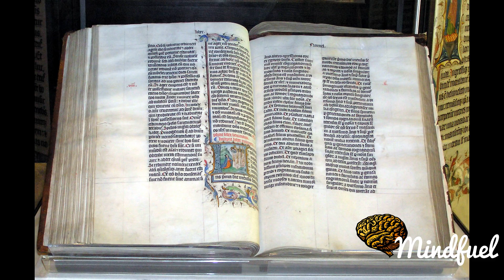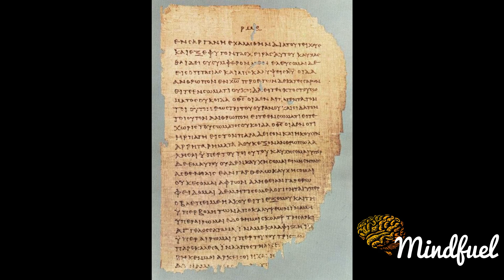New Testament Books: Second Epistle to the Thessalonians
The Second Epistle to the Thessalonians, often referred to as Second Thessalonians (US) or Two Thessalonians (UK) (and written 2 Thessalonians) is a book from the New Testament of the Christian Bible. It is traditionally attributed to Paul the Apostle, as it begins, "Paul, Silvanus, and Timothy, To the church of the Thessalonians" and ends, "I, Paul, write this greeting in my own hand, which is the distinguishing mark in all my letters." Modern biblical scholarship is divided on whether Paul was the author or not; many scholars question its authenticity based on what they see as differences in style and theology between this and the First Epistle to the Thessalonians.

Scholars who support its authenticity view it as having been written around 51-52 AD, shortly after the First Epistle. Those who see it as a later composition, assign a date of around 80 - 115 AD.